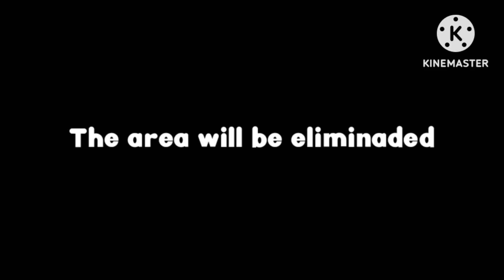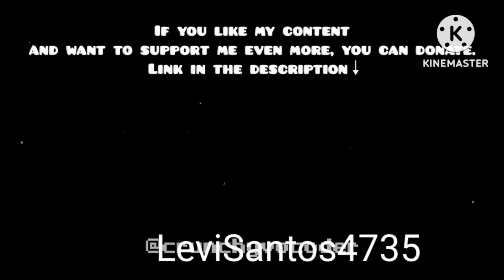New Fire In The Hole Lobotomies Animations Part 1-5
For @levisantos4735